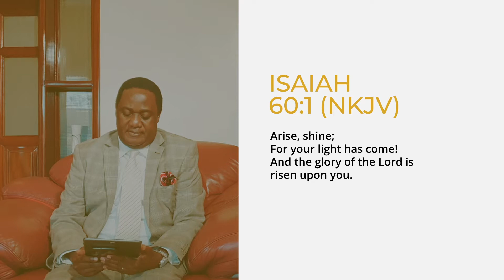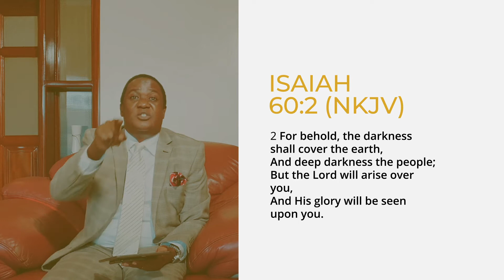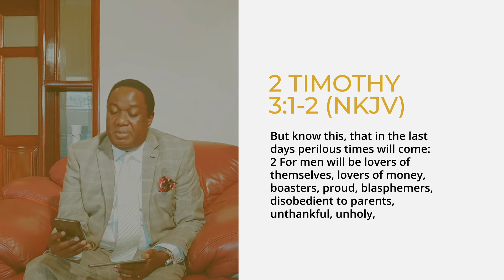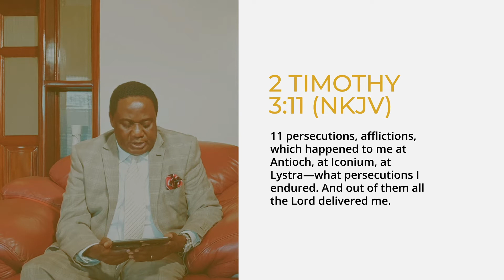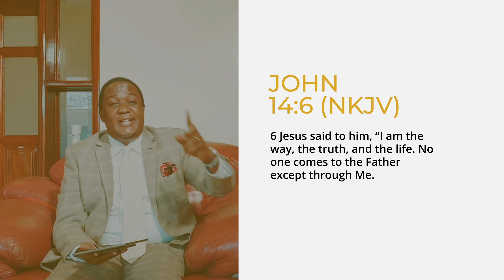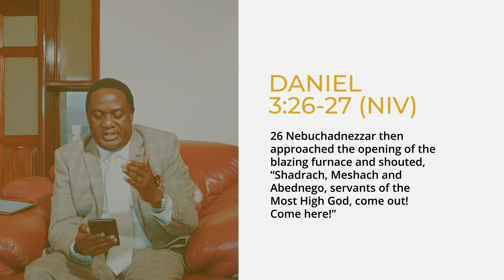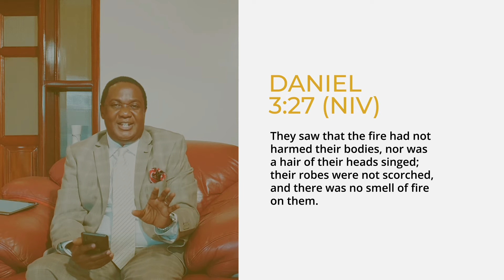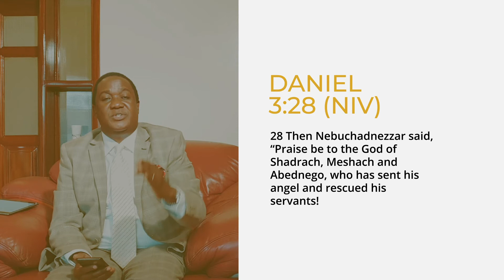ARISE By Dr. Godfrey Kamese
"ARISE"

A Spiritually Awakening Sermon By Dr. Godfrey Kamese.

For your financial support and seed towards our ministry, kindly send it through:
(Airtel Money, MTN Mobile Money or World Remit)

And feed your spirit endlessly with the deep revelation of GOD'S word from Dr. Godfrey Kamese and Pastor Edith Kamese.

DIRECTIONS TO THE PRAISE CATHEDRAL
The Praise Cathedral Ntinda
Kampala
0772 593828